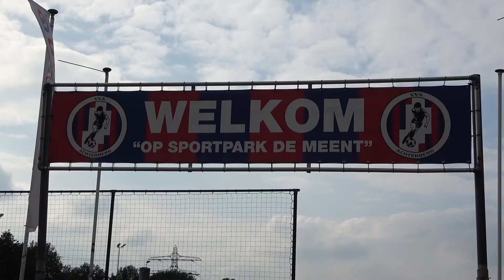Voor aanvang VVA - VV Uchta.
Met interview Dion van der Laan, volgend seizoen assistent-trainer van Jan Veldhuizen.

m.me/SpakenburgseVisspecialist
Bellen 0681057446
Info

100%voetbal dé nummer 1 online voetbalspecialist van Nederland, verkooppunt van schoenen, kleding, voetbaltenues & veel meer, is verder gegaan onder een andere naam, nl 11teamsports.